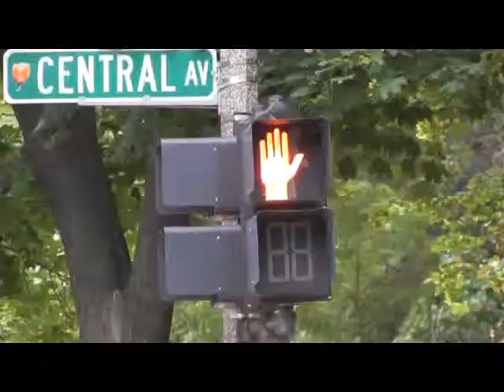City of Holland Street Performers 2013